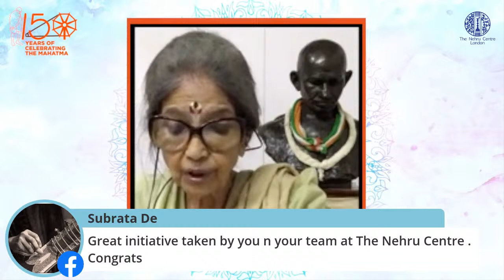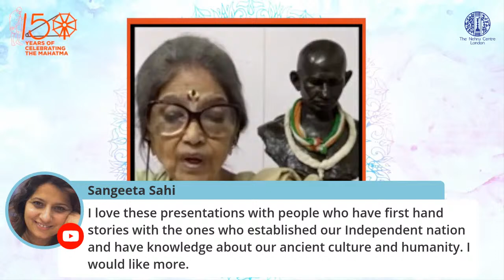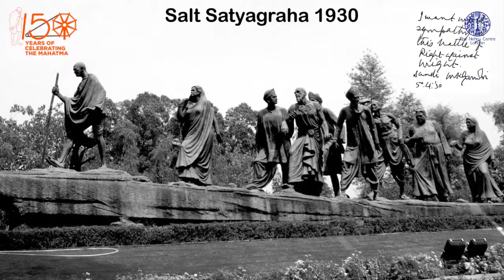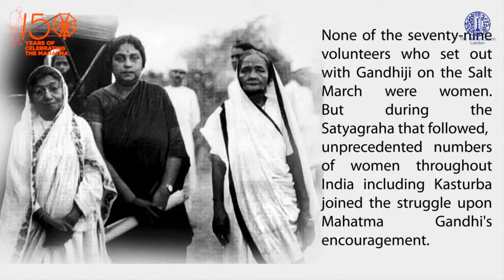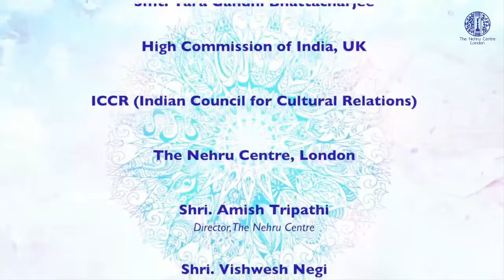The Nehru Centre is honoured to present Gandhi Katha by Smt Tara Gandhi Bhattacharjee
Smt. Tara Gandhi Bhattacharjee was born in 1934 in New Delhi. She has held the position of Vice-Chairperson of the Gandhi Smriti and Darshan Smriti for nearly nine years. Gandhi Smriti is the site of the martyrdom of Mahatma Gandhi for truth and non violence. She is also involved with the ‘Save the Ganga Movement’, an initiative to protect India’s environment and rivers for the last 18 years.
For the past 28 years, Tara Gandhi has worked for the Kasturba Gandhi National Memorial Trust (KGNMT), founded by Mahatma Gandhi in memory of his wife. The KGNMT is one of the oldest pre-independence, non-governmental institutions serving the women and children of rural India.￼
She has been decorated with one of France's top honour L'Ordre des Arts et Lettres for her contribution in promoting peace, solidarity, culture, education and development.